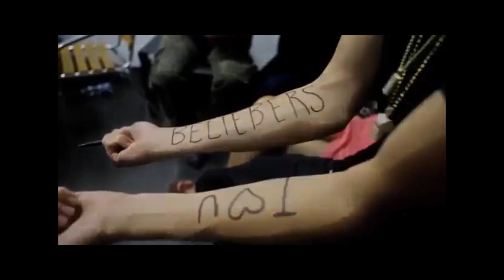Believe ♔ [Justin Bieber]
I have worked my ass for this video! I made this video because Justin is a beautiful human and deserves all respect.